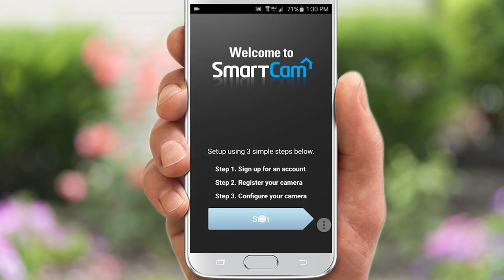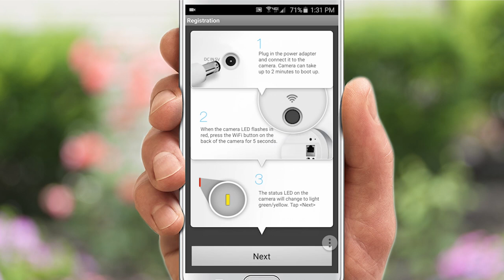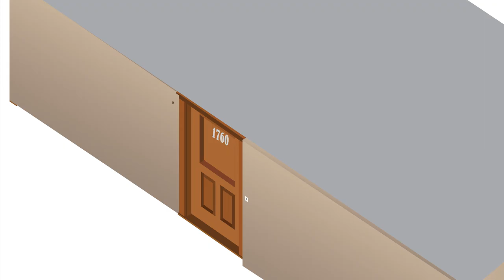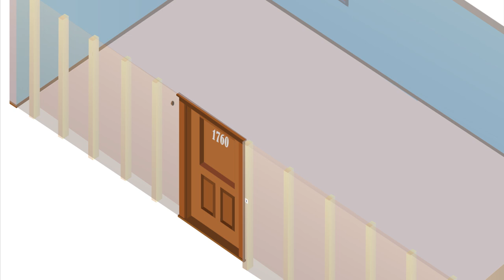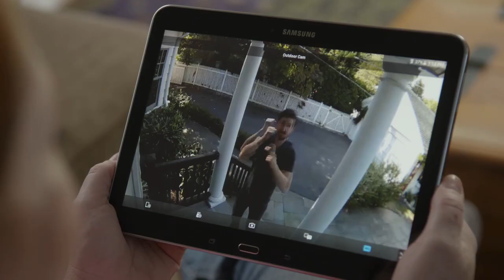Samsung SmartCam HD Outdoor: Installation Video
Check out our helpful video on installing the SmartCam HD Outdoor camera to your home! This video will help you determine the best method and location for placing and mounting the camera.

Streaming in vivid Full HD to your computer and laptop, and up to 720p on your hand-held mobile device, the IP66-Rated Weather-Resistant SmartCam HD Outdoor is quickly customized to provide a range of advanced monitoring and notification options, including:

* Motion Detection
* Motion Zone Select
* Real-time Email and Mobile Notifications
* Wide Angle Viewing
* Night Vision

Plus:
* Quick and Easy Setup
* Local Video Recording (up to 32GB on MicroSD*)
*IP66 Weather-Resistant
*Secure and Private Video

*MicroSD card not included